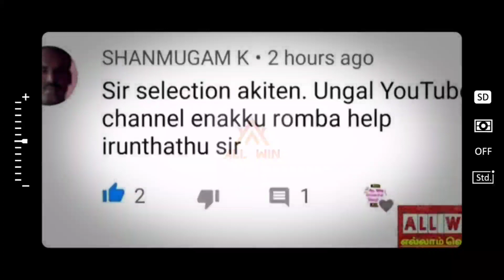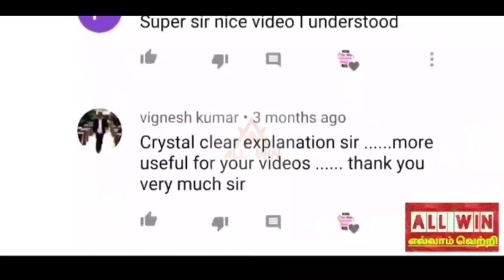Vijayadashami offer price for PGTRB and TRB POLYTECHNIC chemistry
PGTRB Chemistry 2nd Batch starts tomorrow

TRB POLYTECHNIC chemistry online classes

Join Today and Tomorrow at best prices below Rs 10000/-

Festival Offer

Don't miss out this opportunity ☺️